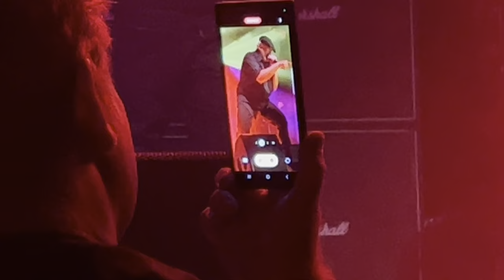Back In Black AC/DC Cover Band @ Barrelhouse Ballroom Chattanooga 4-1-2023